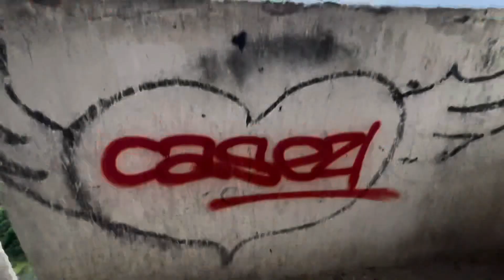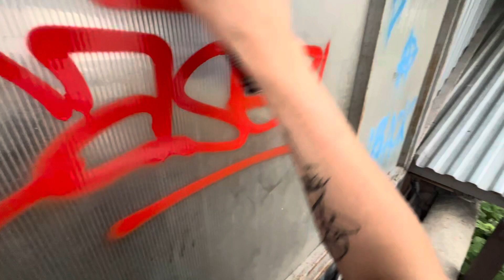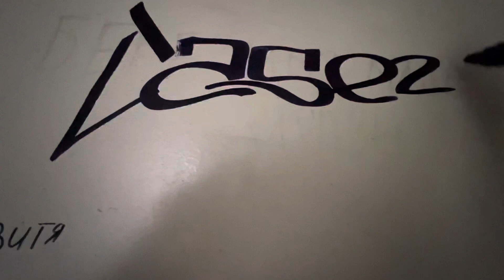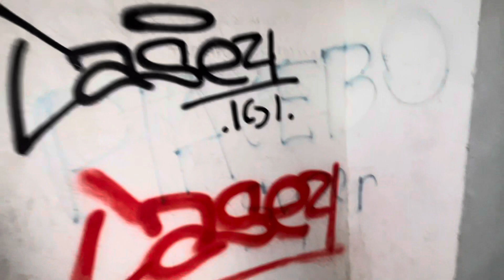Graffiti Tagging & Bombing Mission # 32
Graffiti Bombing with marker and sprays (+met an aggressive dog).